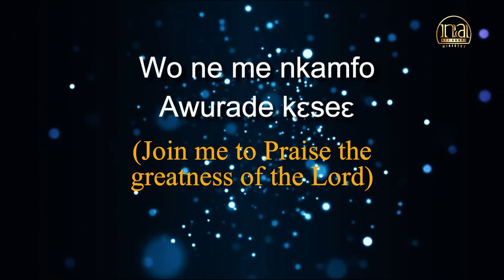It Is Meaningless For Gospel Musicians To Beef Each Other : Min. Nti-Anane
It Is Meaningless For Gospel Musicians To Beef Each Other : Min. Nti Anane on the meet and greet show with Ben Asare.